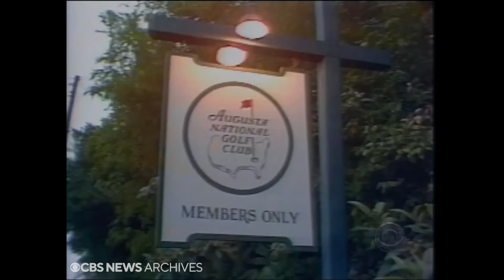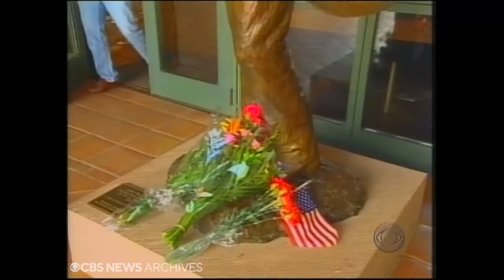From the archives: Ronald Reagan's death on June 5, 2004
Former President Ronald Reagan died on June 5, 2004 at the age of 93 following a long battle with Alzheimer's disease. CBS News reflected on his life and legacy in a special report, anchored by Dan Rather.